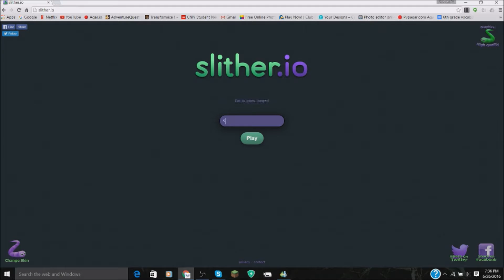Game Montage!! First Video!?